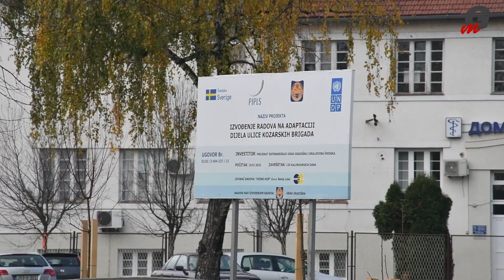Ozvaničen završetak radova na rekonstrukciji ulice Kozarskih brigada u Gradišci